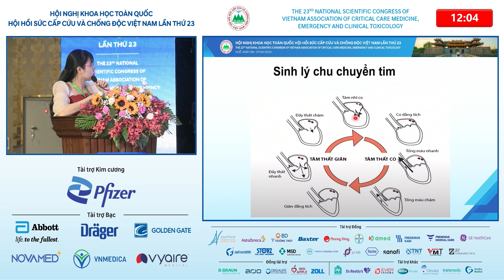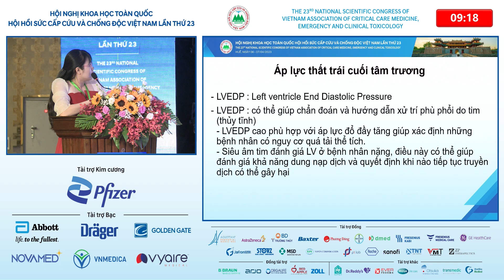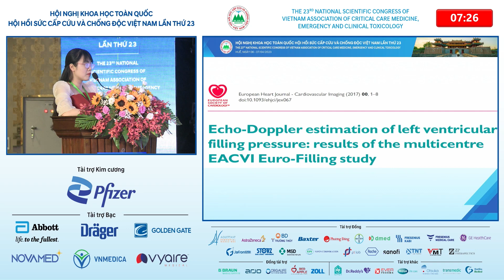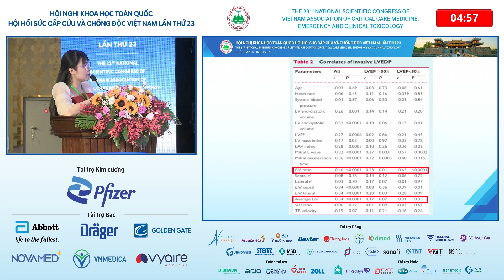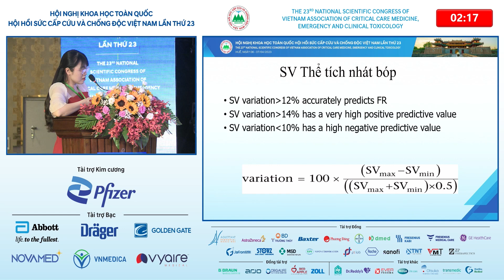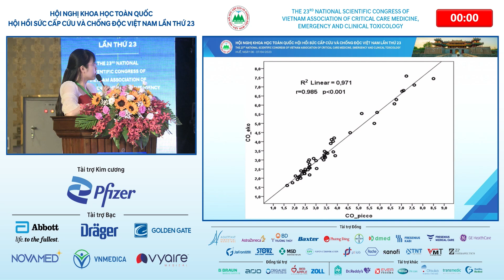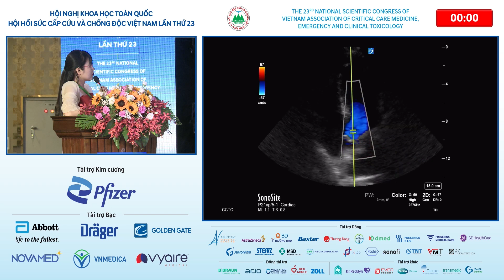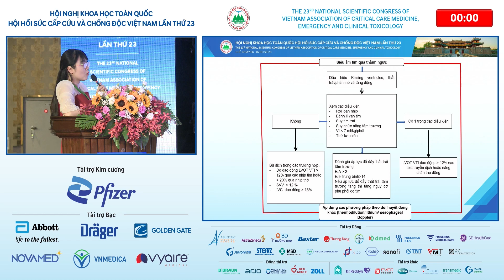ThS.BS. Phạm Thị Tuyết Dung - Phiên Nhi + Siêu âm trong hồi sức cấp cứu - Hội nghị HSCCCĐ VN 2023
Ứng dụng siêu âm tim đánh giá đáp ứng truyền dịch ở bệnh nhân hồi sức cấp cứu
ThS.BSNT. Phạm Thị Tuyết Dung - Bệnh viện Đại học Y Hà Nội
Địa điểm: Khách sạn White Lotus Huế